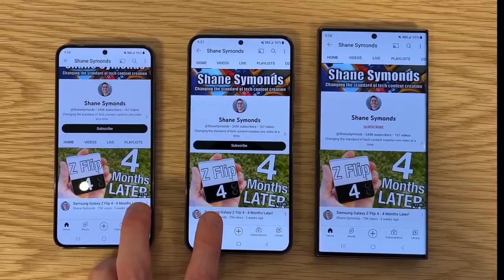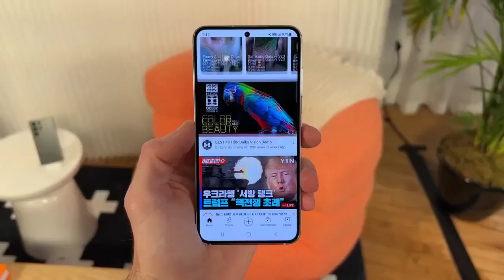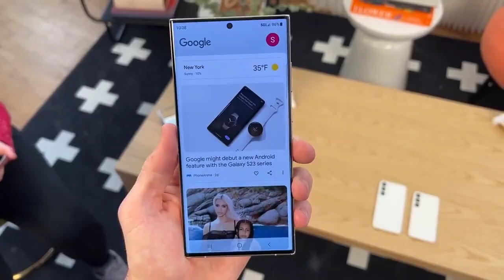Samsung S23 Series Unboxing + Hands On Rapido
Unboxing rapido dell'intera nuova serie S23 targata Samsung.
Sarà nuovamente la casa coreana e segnare l'apice del mondo smartphone lato android?